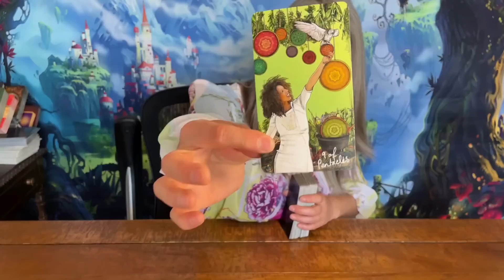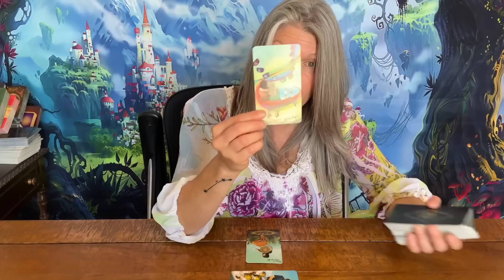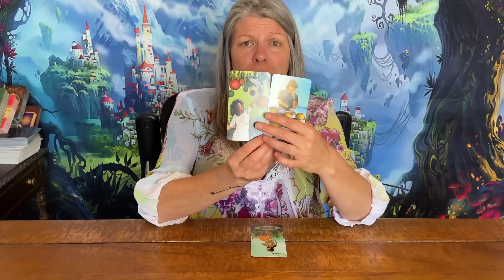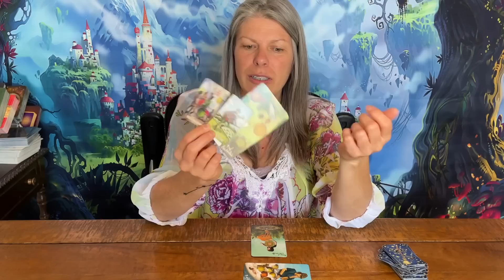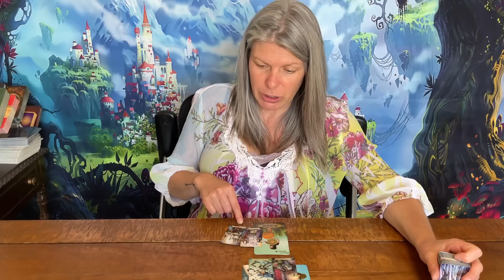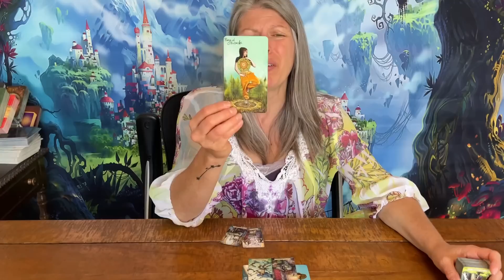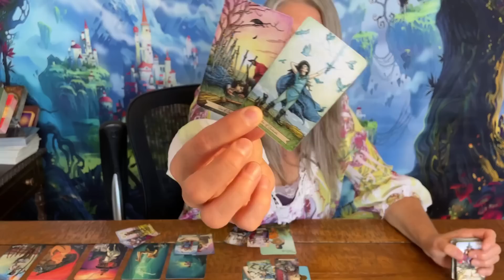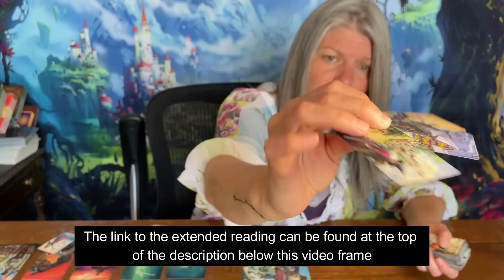Pisces - Better And Better Choices Coming!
*Extended Videos best viewed with the Vimeo App*
Pisces general tarot reading.